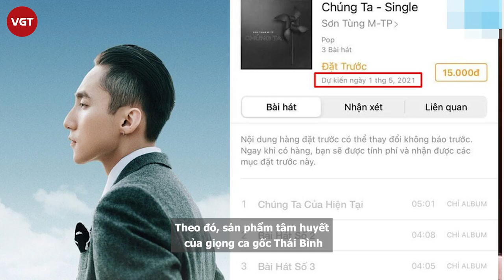Sơn Tùng và Thiều Bảo Trâm nghi vấn quyết tâm đối đầu nhau khi đồng loạt tung hint comeback?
Ở thời điểm hiện tại, drama "trà xanh" Sơn Tùng - Hải Tú - Thiều Bảo Trâm tạm thời được xem như đã lắng xuống. Các nghệ sĩ cũng bắt đầu quay trở lại với công việc cũng như dốc sức cho các dự án, hoạt động cá nhân.